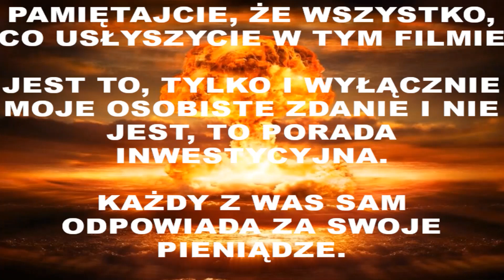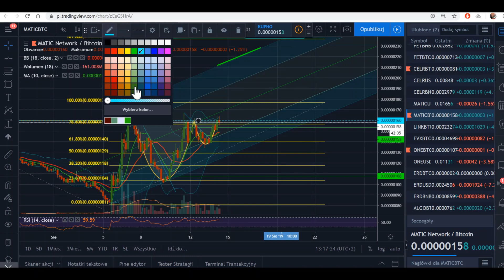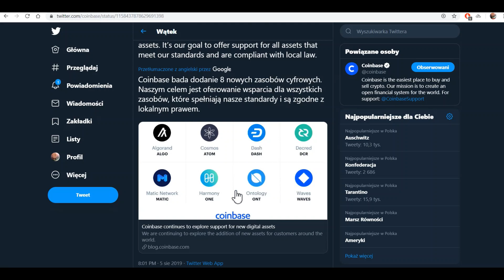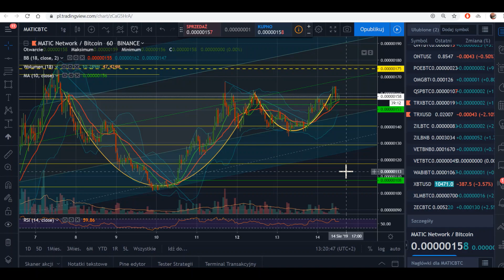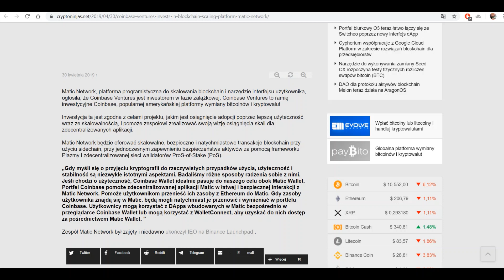MATIC - 14 08 - Rozegranie pod wejście na Coinbase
Tu kupicie kryptowaluty za PLN